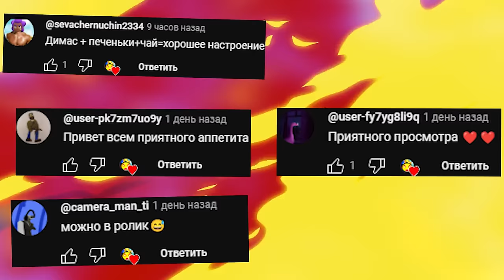ВСЕ ПРОТИВ ОДНОГО ВЫЖИВАНИЕ НА КРЫШЕ НЕБОСКРЕБА ► Garry's Mod